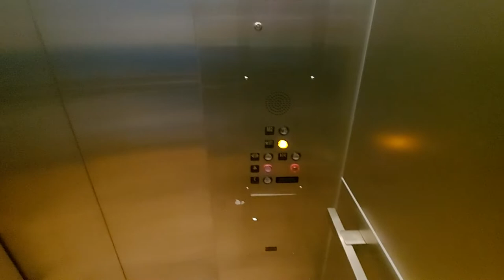Kone Elevator @ Ballston Quarter Shopping Mall in Ballston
Floors - 2 (M1,M2)
Capacity - 3500LBS